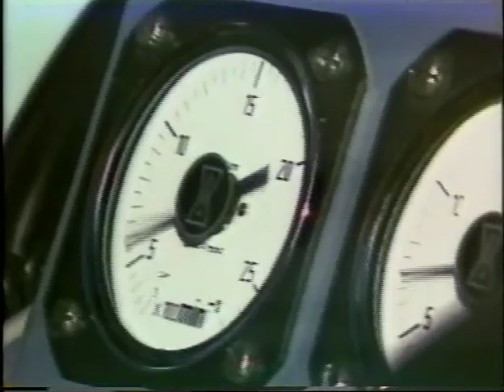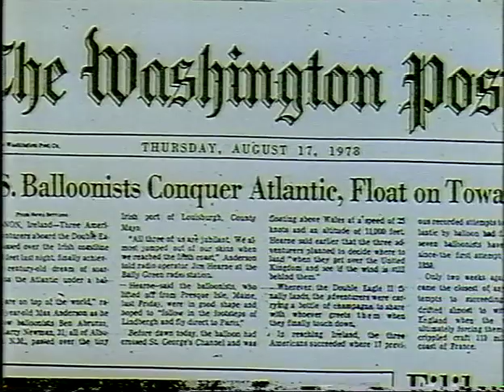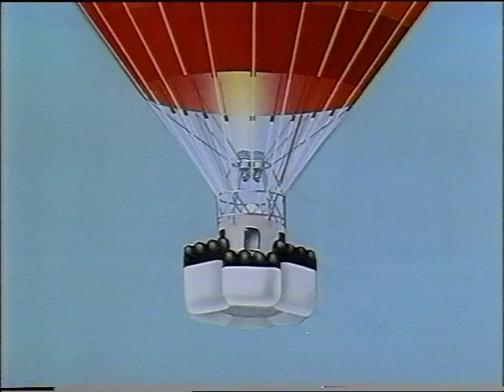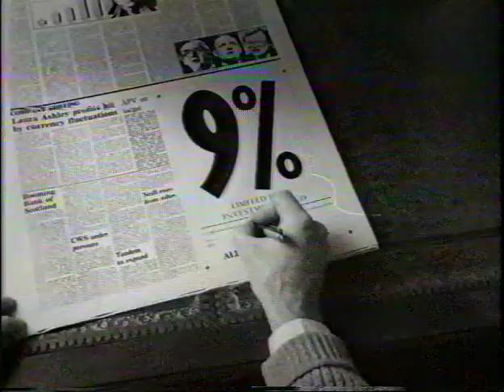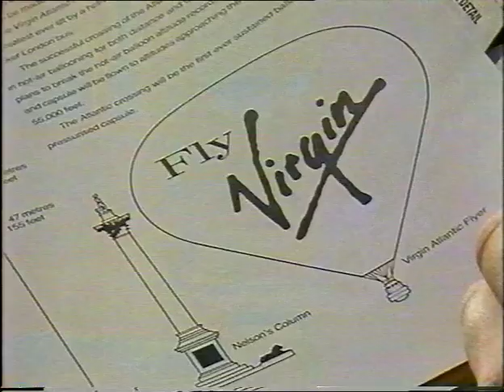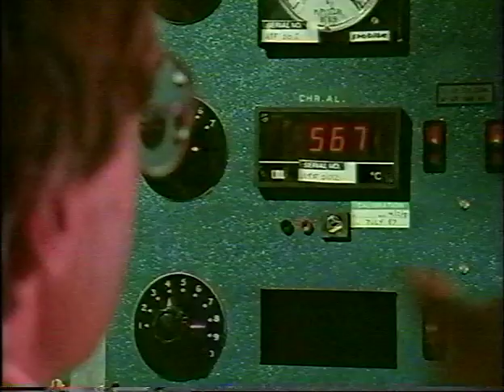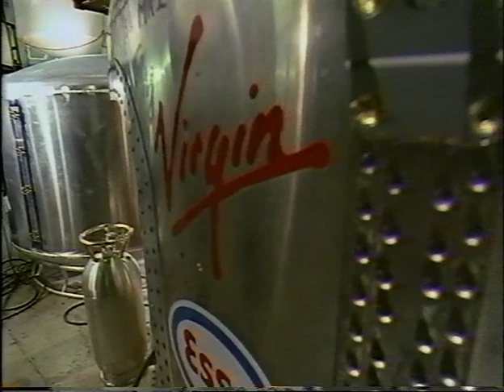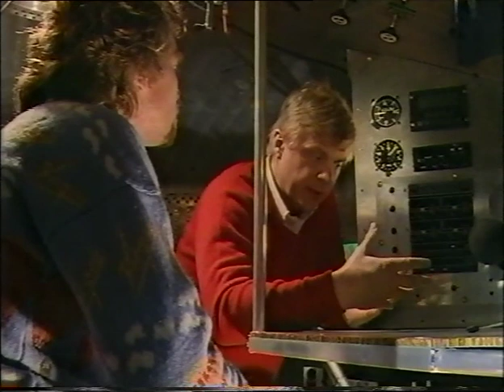Project Yankee - Richard Branson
Part of the Virgin Atlantic Balloon series of films made about Richard Branson's proposed crossing of the Atlantic in a hot air balloon.